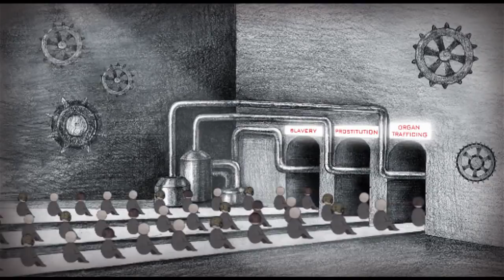The Factory by Argiri Aroni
A short animation video on the subject of human trafficking. Created by Argiri Aroni for the animation course at the Department of Graphic Design, Technological Education Institute of Athens in collaboration with The NO Project.

The NO Project does not own this video. Strictly for educational and/or non-profit use to raise awareness of the global crime of Trafficking in Persons and modern slavery.